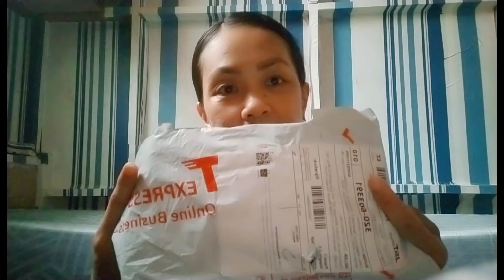UNBOXING MY CUSTOMER'S PARCEL//